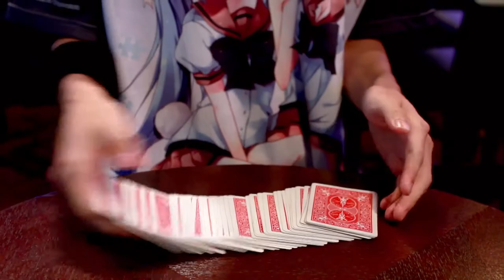HADO WORLD CUP 2017 FINALISTS 11 -- NOeSIS HADO部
自らの手で技を放て！
AR（拡張現実）で実現するテクノスポーツ「HADO」

賞金総額300万円！「HADO」の世界一を決めるHADO WORLD CUP 2017が12月3日に開催決定！